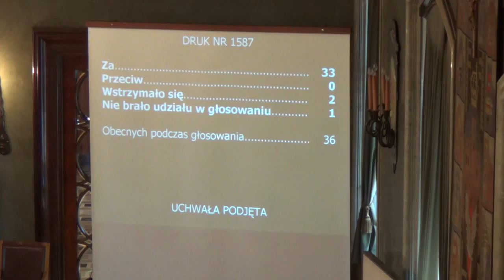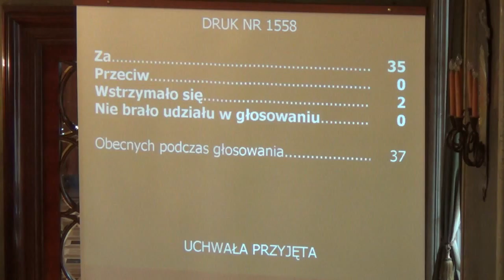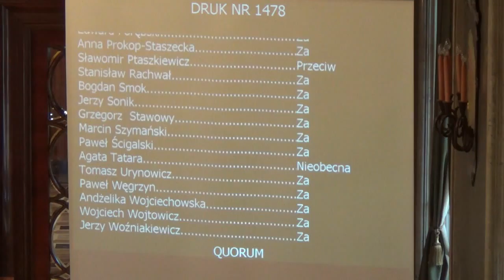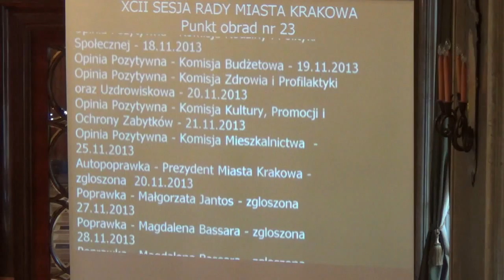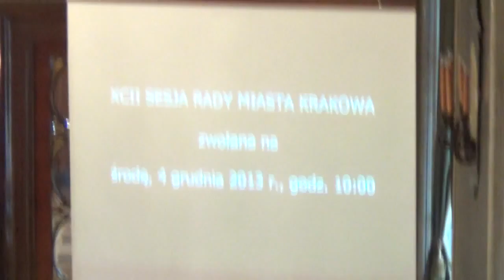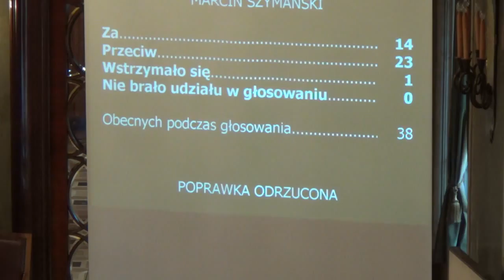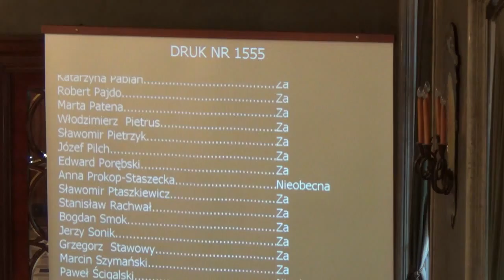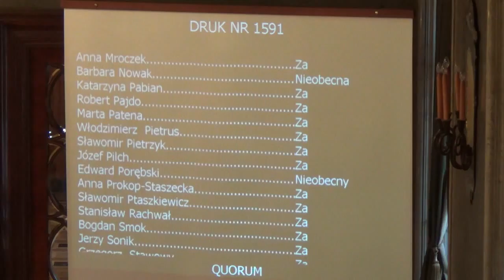39. Blok głosowań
Druki: 1544,1545, 1556, 1539, 1558, 1478,1526, 1533, 1534, 1537, 1538, 1546, 1547, 1548, 1549, 1550, 1541, 1560, 1522, 1586, 1572, 1582, 1585, 1566, 1574, 1581, 1589, 1591